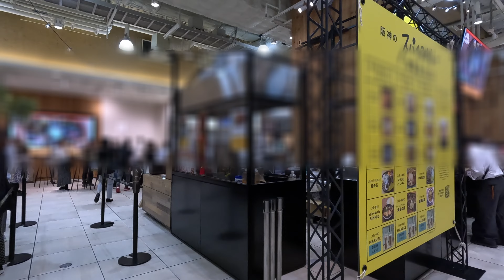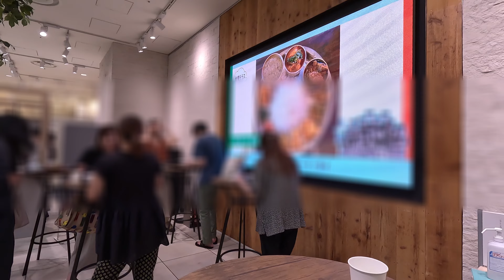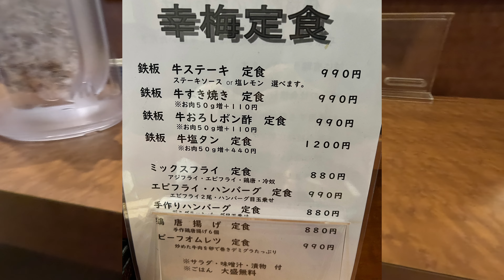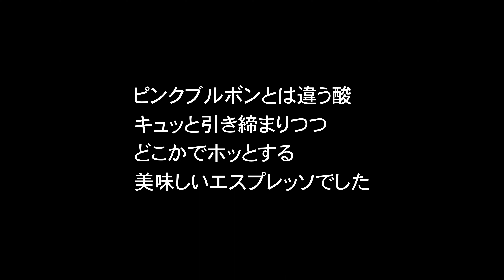阪神百貨店にカレーを食べに行く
春に岡山の知人に連れて行ってもらった「スープカレーなっぱ」さんが
阪神百貨店の催事にやって来ると知人から聞いたのでご挨拶に行ってきた

※基本的には極私的記録の為、そして知人らに「ローさんまた馬鹿やってんなぁ」と笑ってもらうために公開しております。

00:00 阪神百貨店催事会場
00:53 マスターにご挨拶
02:19 カレーを手にする
03:36 第二ランチへ　幸梅
06:04 カフェ タレス到着

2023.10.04 日本語字幕を編集し直しました。